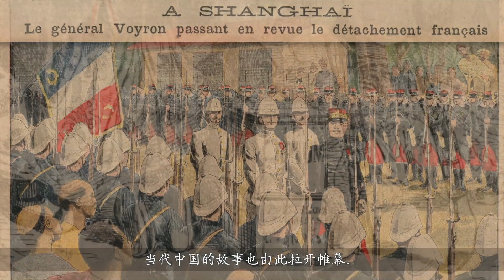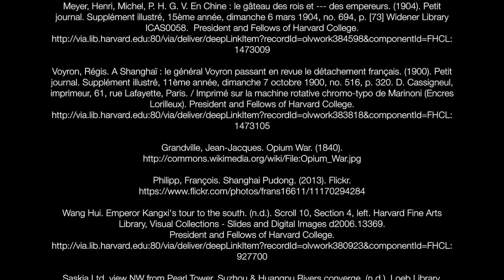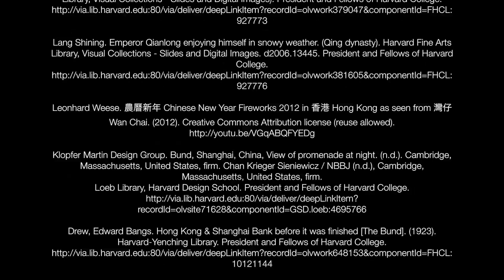ChinaX | Modern China Trailer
to learn more about ChinaX!